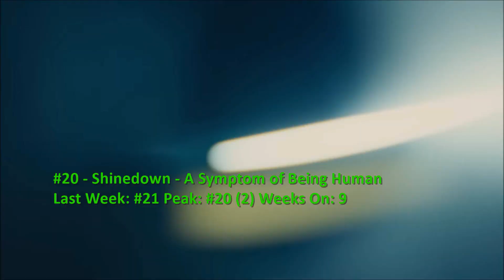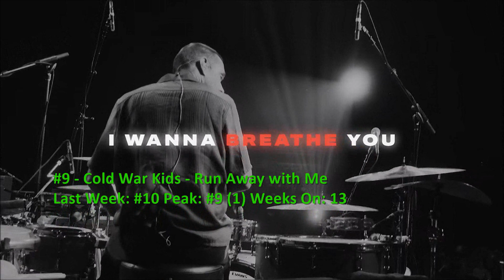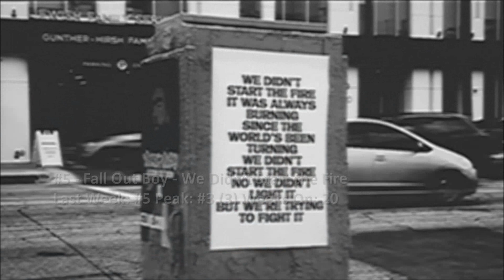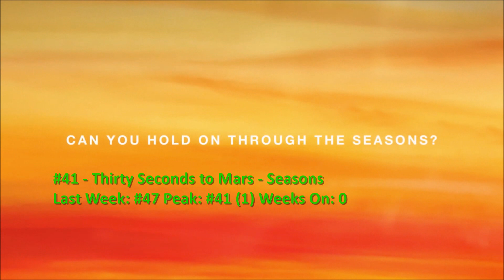Billboard Top 40 Alternative Airplay Songs (December 2 2023)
blink-182 remain at #1. There are no debuts this week.

0:00 Intro
0:17 #40-#31
2:58 #30-#21
5:28 #20-#11
7:47 #10-#6
9:13 Top 5
10:17 Bubbling Under and Weekly Recommendation
13:43 End
No dropouts this week

None